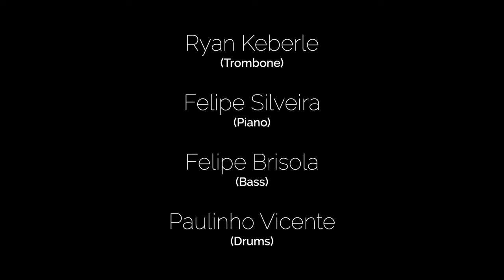Ryan Keberle’s Collectiv do Brasil - Zanzibar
Music video by Ryan Keberle’s Collectiv do Brasil performing Zanzibar. (P) 2023 Groove Monkey Music